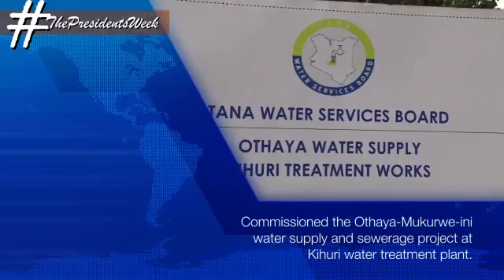THE PRESIDENT'S WEEK (28TH NOVEMBER, 2016 - 4TH DECEMBER, 2016)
The highlights of The President of the Republic of Kenya H.E. Uhuru Kenyatta's week from Monday 28th November, 2016 to Sunday 4th December, 2016.